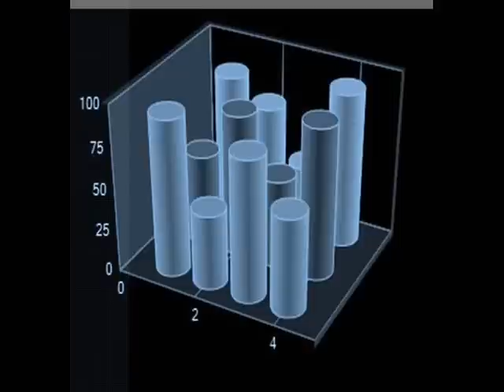Top 10 Hot Search Trends April 10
- 100 Top Search Trends List April 10th
11.  speedo lzr
12.  masters
13.  jason reitman
15.  american idol results april 10
16.  masters golf tournament
17.  masters coverage
18.  class a moron
19.  speedo lzr racer swimsuits
20.  hollow man
21.  masters leaderboard
22.  survivor ponderosa
23.  robin wright penn
24.  masters live
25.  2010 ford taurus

26.  peter frampton lyrics
27.  american idol michael johns
29.  the office dinner party
31.  misogynist
32.  lt. cmdr. rebecca dickinson
33.  masters golf
34.  amen corner
35.  michael johns voted off
36.  dabu
37.  misogynistic
38.  zevia
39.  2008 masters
40.  masters 2008
41.  last lecture
42.  katie couric
43.  sandy lyle
44.  antipoleez
45.  dan sorensen
46.  masters scoreboard
47.  masters scores
48.  devendra banhart
49.  pga masters
50.  hootenanny hoot

51.  purple flowering plant
52.  notre dame hockey
53.  doula
54.  devendra barnhart
55.  the office
56.  misogyny
57.  scary movie 2
58.  masters leader board
59.  the graduate
60.  stuck on you lionel richie
61.  lex and terry
63.  the alice project
64.  church of oprah
65.  caecilian
66.  kthv
67.  squalls
68.  masters tv schedule
69.  artie lange leaving howard stern
70.  kobe jumps over car
71.  ziegfeld girl
72.  bill self press conference
73.  stanley kamel
74.  nova m radio
75.  broken wings lyrics

76.  zoombak
77.  ivan reitman
78.  cesar laurean
79.  the masters
80.  j.p. orlewicz
81.  colbertnation
82.  average us salary
83.  katherine ross
84.  maria lauterbach
85.  american idol shout to the lord
86.  brandt snedeker
87.  colbert nation
88.  masters tee times
89.  howard stern show
90.  michelle droelle
91.  jake long
92.  american idol april 10
93.  masters tournament
94.  plastic bottles
95.  masters update
96.  long beach arena
97.  toyota recall
98.  taimak
99.  david brock
100.  tyler florence